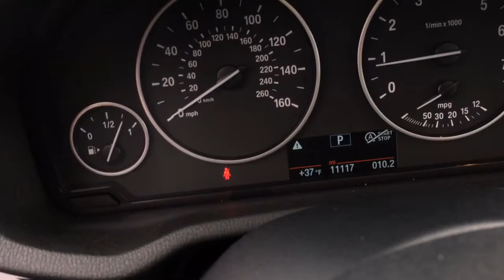2016 BMW X3